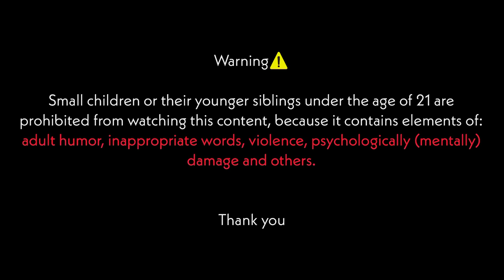Deadpool vs Cable - Debate Ridiculous Scene. | Deadpool 2 (2018)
The debate scenes of these two heroes are talking about the future, funny jokes, misunderstandings, stories of fellow soldiers, until Domino gets sick of listening to the two of them who can't be stopped about the jokes.